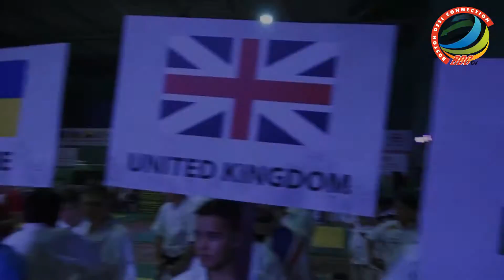Akshay Kumar's love for martial arts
Actor Akshay Kumar , who is black belt in Taekwondo and trained in martial arts at Bangkok, recently seen at the second Kudo World Cup Tournament along with Aditya Thackrey. Actor, whose film Jolly LLB 2, has taken off to a good start at the box office, was looking very sporty and all in smiles. He encouraged all the sports persons and boast up their confidence.